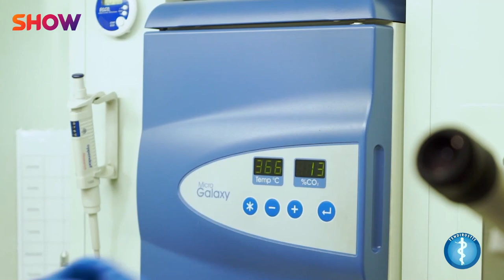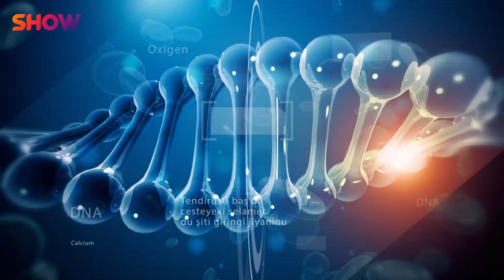Tandrustit - Alqay 7 هۆكارەكانی نەزۆركی لە خانمان و پیاوان